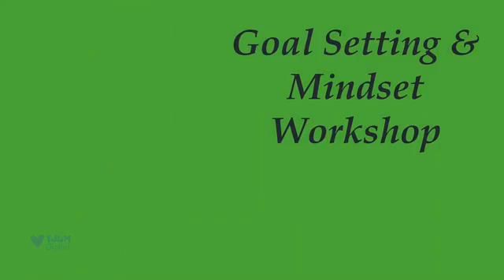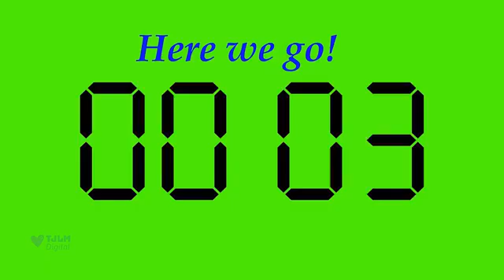Goal Setting Workshop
A quick little workshop to discuss goal planning, and helping you understand the difference between just goals and S.M.A.R.T. Goals.
I also talk about using a S.W.O.T. Analysis & why that's important to your planning.
This video is full of great tips and ideas for goal setting, and planning.